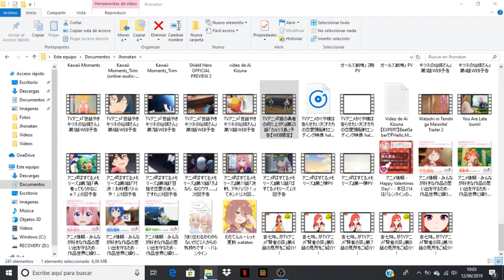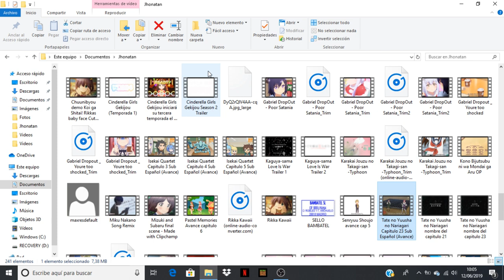Tate no Yuusha no Nariagari comentando avance del capitulo 23